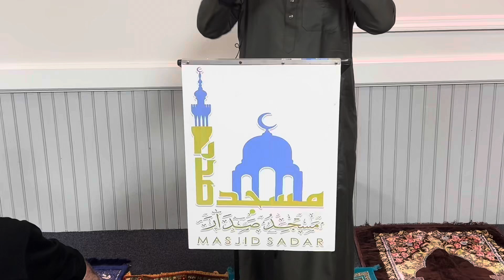by Hafiz Ridwaan Sadar